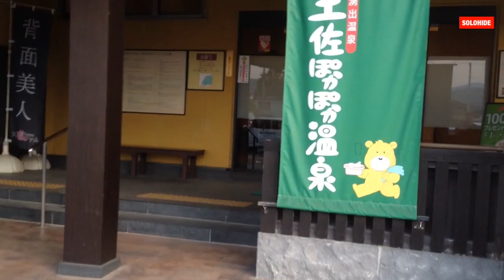【N-VAN】晚上在车里(日本高知县)